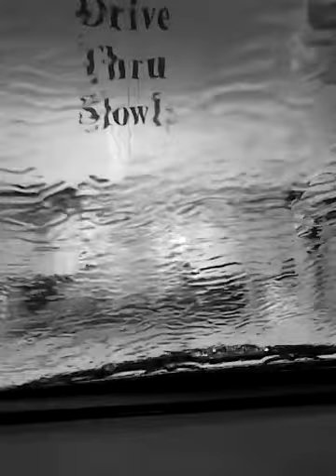talkun' about the car wash.